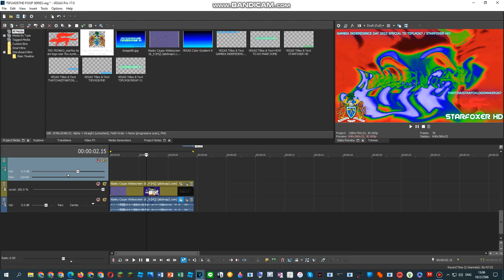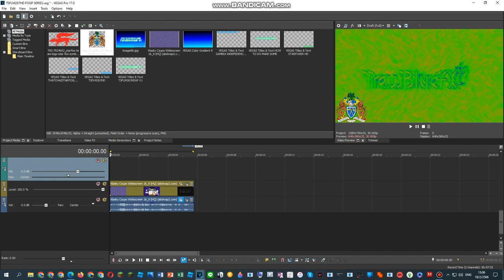(GAMBIA INDEPENDENCE DAY 2023 SPECIAL) How To Do Make Some Stereoup V3.GAMBIA